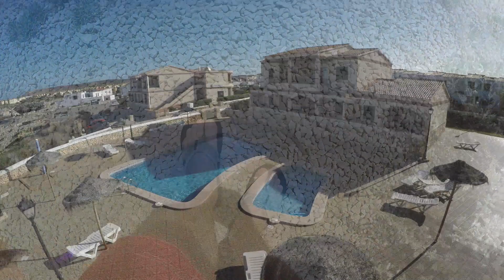Menorca our house